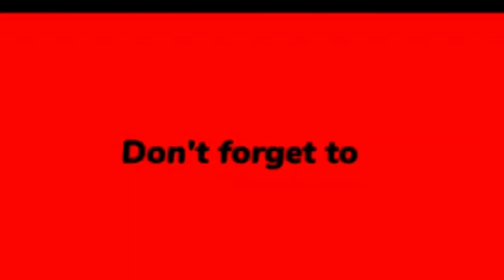When Pakistani Boy Plays Romantic song for Foreigner girls on Omegle/ Singing for strangers 💕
I played Rafta Rafta Sanam song by Atif Aslam for some pretty girls who had a good sense of humor  on Omegle watch till end u will find that beautifull girls Instagram and u can also follow her. Bhai mujh sai to us nain Instagram par baat nahi kee Tum try karo sayad Tum sai Kar Kai. They were really stunned by my performance and secondly I had very long conversation with them.

Credits:
Singer - Arijit Singh, Sachin- Jigar
Live instruments -
Flute : Tejash vinchurkar
Guitar : Kalyan baruah
Cello : Tatiana Kritskaya
Backing Vocals / Chorus-
Pratiksha Kale , Maanuni Desai, Sahil Vishvakarma
Recording Engineer - Swar Mehta - White Noise studios